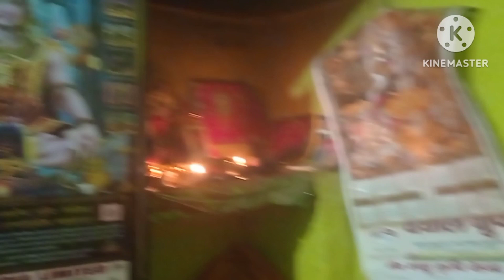संझा बिहनिया के ईही समस्या काय साग बनावन 😊 evening routine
sham k routine
jay johar sangwari ho 🙏

about this video  :- is video  me mai apne evening  routine  share ki hu